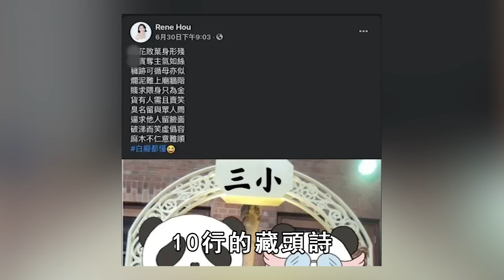突發！侯怡君離婚協議曝光！老公臉色鐵青羞愧離家，結婚4年竟落得如此下場！